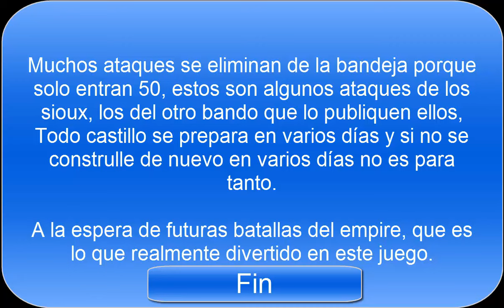EMPIRE: Guerra Los Sioux vs CABRAGISTAN #2 | Marzo 2016 | Davoks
Comenten vuestro juego favorito de ordenador y alomejor me animo para probarlo. Solo juegos gratis.